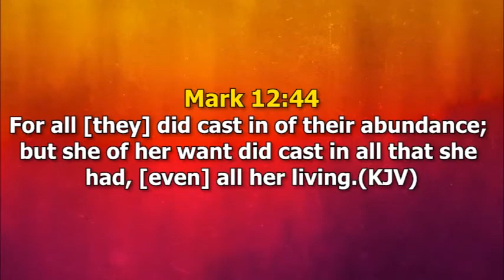How to give your offerings to God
Offerings are a way of expressing love to God. Know how to properly worship and honour God with your offerings.